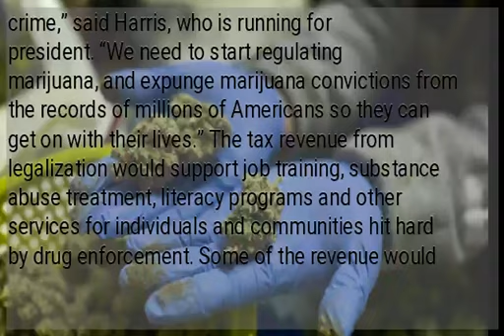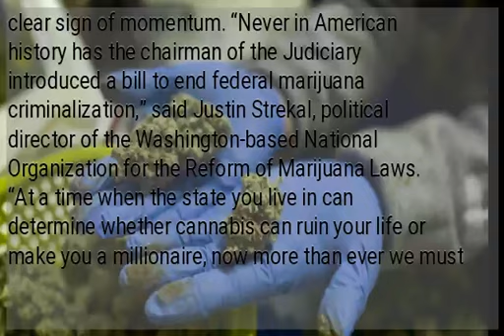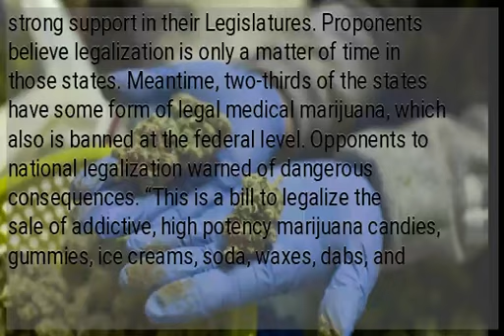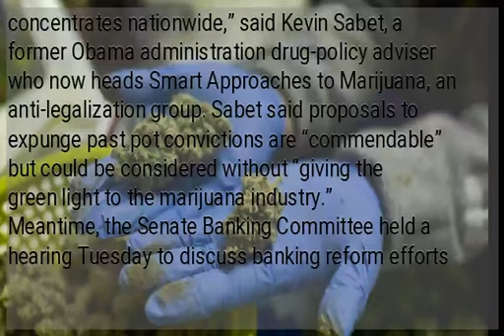Pot legalization bills introduced in US Congress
WASHINGTON – Bills that would legalize and tax marijuana at the national level, and provide opportunities for people convicted of federal pot crimes to clear their records, were introduced Tuesday in Congress. The companion legislation in the House and Senate were introduced by Sen. Kamala Harris of California and New York Rep. Jarrold Nadler, the chairman of the powerful House Judiciary Committee. Both are Democrats. “Times have changed — marijuana should not be a crime,” said Harris, who is running for president. “We need to start regulating marijuana, and expunge marijuana convictions from the records of millions of Americans so they can get on with their lives.” The tax revenue from legalization would support job training, substance abuse treatment, literacy programs and other services for individuals and communities hit hard by drug enforcement. Some of the revenue would also support programs designed to help “socially and economically disadvantaged individuals” start their own marijuana businesses. While support for marijuana legalization has gained traction in Congress it’s still a longshot that a bill will pass this session. Still, Nadler’s introduction means the issue is very likely to get a hearing before his committee. Supporters of legalization hailed Nadler’s involvement as a clear sign of momentum. “Never in American history has the chairman of the Judiciary introduced a bill to end federal marijuana criminalization,” said Justin Strekal, political director of the Washington-based National Organization for the Reform of Marijuana Laws. “At a time when the state you live in can determine whether cannabis can ruin your life or make you a millionaire, now more than ever we must end the national prohibition of marijuana.” Eleven states and the District of Columbia have legalized marijuana since 2012 for so-called recreational use by people 21 and older. Illinois joined the list last month when that state’s governor signed legislation removing criminal penalties and allowing for expungement of past low-level pot convictions. Legalization efforts in New York and New Jersey stalled this year despite strong support in their Legislatures. Proponents believe legalization is only a matter of time in those states. Meantime, two-thirds of the states have some form of legal medical marijuana, which also is banned at the federal level. Opponents to national legalization warned of dangerous consequences. “This is a bill to legalize the sale of addictive, high potency marijuana candies, gummies, ice creams, soda, waxes, dabs, and concentrates nationwide,” said Kevin Sabet, a former Obama administration drug-policy adviser who now heads Smart Approaches to Marijuana, an anti-legalization group. Sabet said proposals to expunge past pot convictions are “commendable” but could be considered without “giving the green light to the marijuana industry.” Meantime, the Senate Banking Committee held a hearing Tuesday to discuss banking reform efforts for the cannabis industry. A bill in Congress dubbed the SAFE Act would allow financial institutions to work with cannabis-related businesses without threat of federal punishment. /gsg...